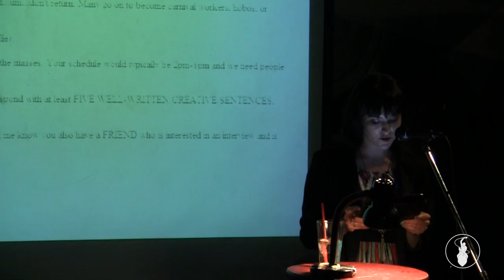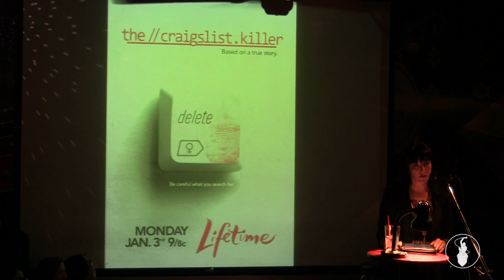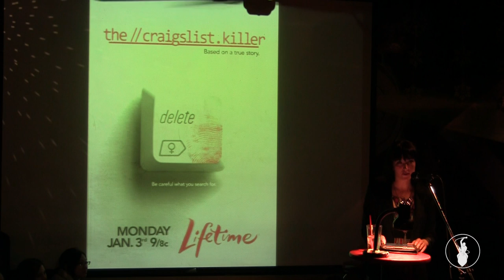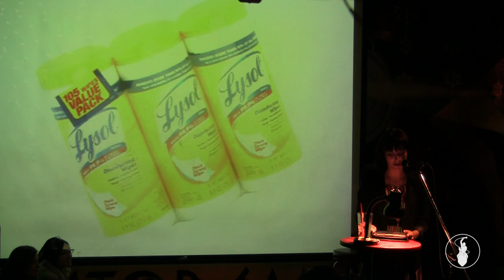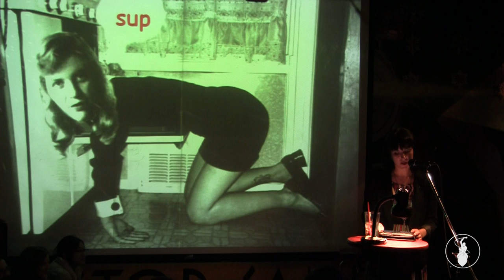Juliet Escoria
Performances from the Februrary 2013 Vamp Storytelling Showcase, "Dirty Talk, Vol 2". Recorded at the Whistle Stop in San Diego, CA. So Say We All.